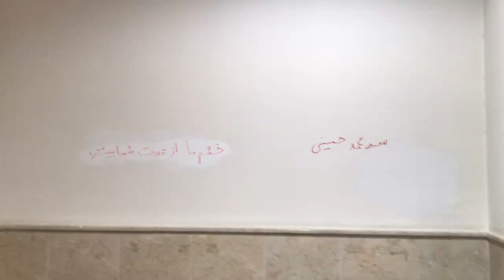تهران – به یاد فرزندان میهن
نوشتن نام شهیدان راه آزادی توسط دانشجویان دانشکده مدیریت دانشگاه علامه

طناب دار جلاد بر گردن دماوند هرگز اثر ندارد
آخوند ارتجاعی از عزم ارتش خلق گویا خبر ندارد
سر خم قدغن
سه شنبه ۲۲ آذر ۱۴۰۱